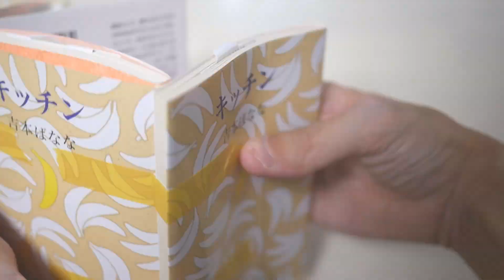つくってながめよう11（プTV）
偶然吉本ばなな著『キッチン』が6冊あったのでつくってみました。

□月曜
□火曜
１分まとめが毎日めざましテレビでやってました　北村ヂン
□水曜
□木曜
□金曜
□土曜
２週間に１度、過去をふりかえる　総集編
□日曜